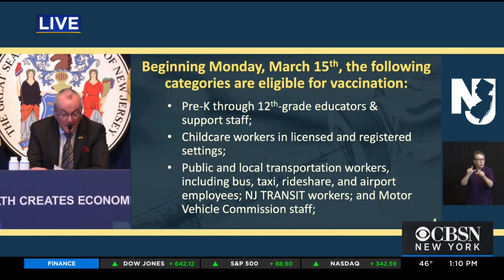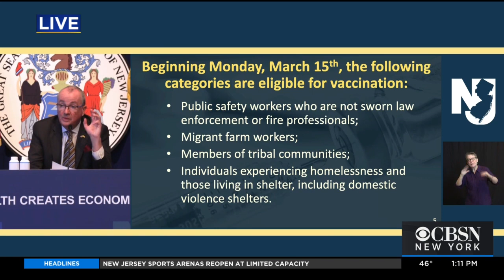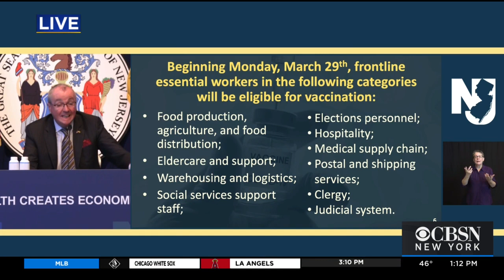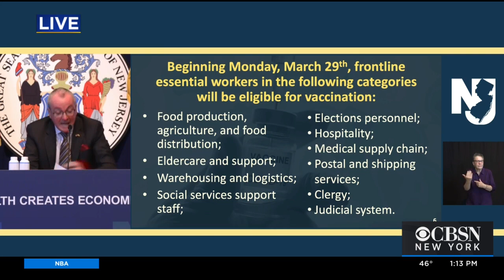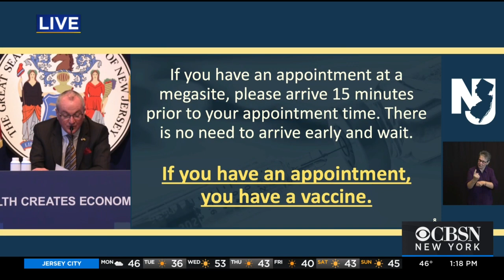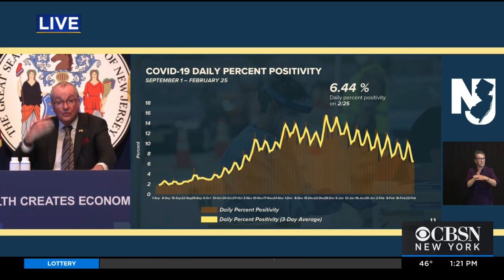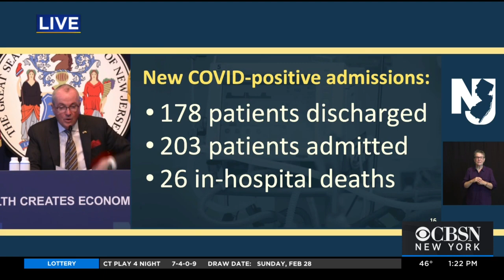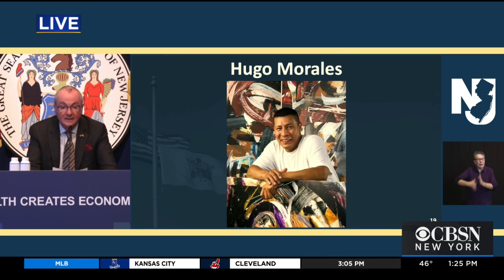Press Conference: Gov. Murphy Announces Vaccine Eligibility Expanding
Gov. Phil Murphy's Monday, March 1, 2021 coronavirus update.